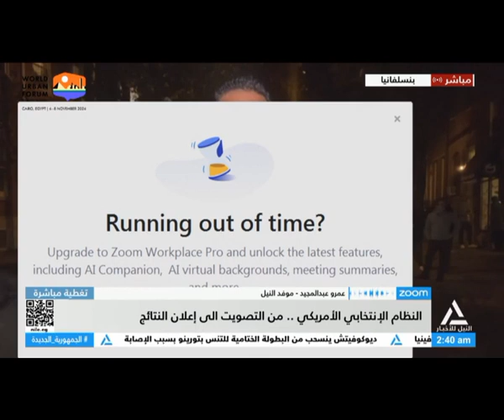لايف موفد النيل للأخبار عمرو عبد المجيد - بنسلفانيا ومتابعة لمؤشرات الانتخابات الرئاسية الأمريكية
موفد النيل للأخبار : نتائج أولية تشير إلى فوز هاريس بولاية فيرمونت
قناة النيـــــــــــــــل للأخبـــــــــــــــار